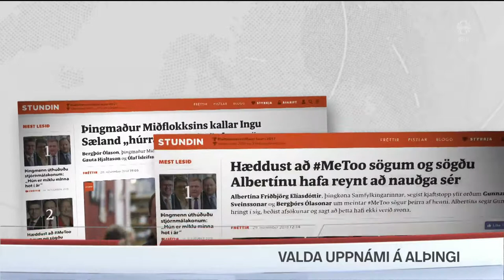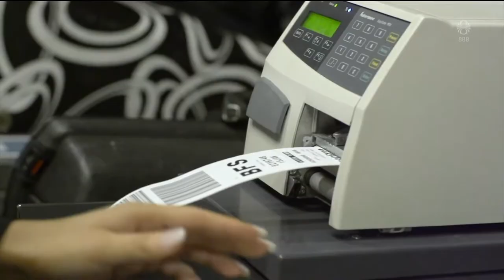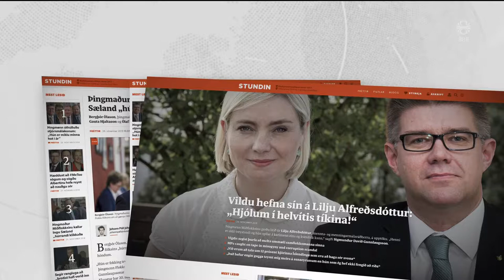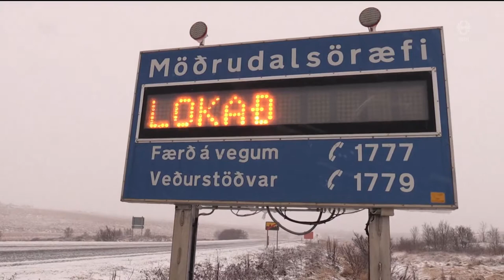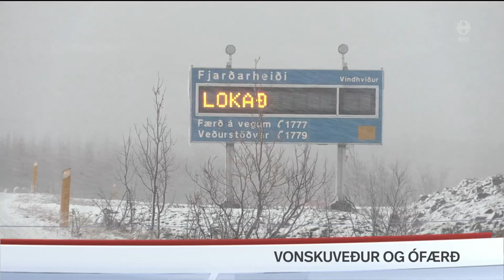Fréttir - 29. nóv 2018